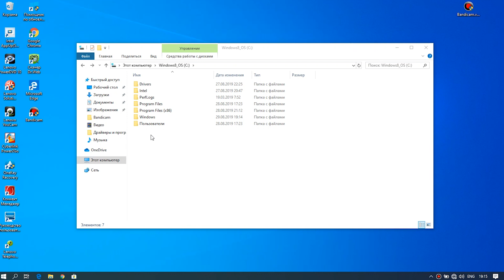Как удалить windows.old полностью. Простой способ!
Не получается удалить папку со старой виндой после установки новой из-под windows?
Выдает ошибку "Вам необходимо разрешение на выполнение этой операции. Запросите разрешение от "Администраторы""
Легкий способ удалить данную папку!
Текст для копирования - очистка дисков:  cleanmgr